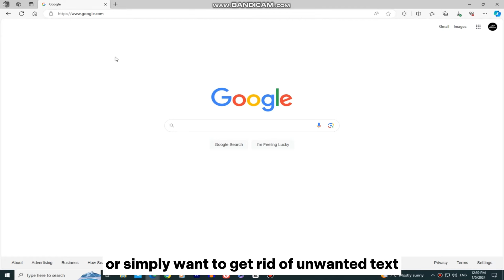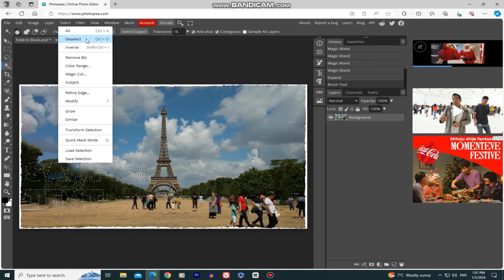Remove Text From Image in Photopea (EASY!)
Have you ever wondered how to effortlessly remove text from an image? Well, you’re in the right place! In this tutorial, we'll guide you through the quick and easy process of removing the text from any photo using the popular online photo editing tool, Photopea.